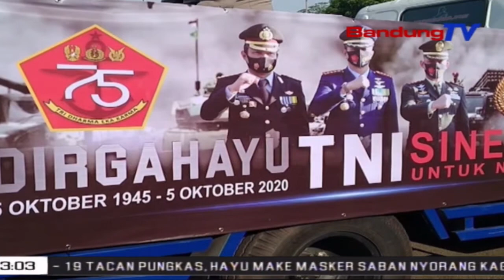Milangkala TNI, POLRESTA Bandung Méré Kado Kejutan | TP | BANDUNGTV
TP | BANDUNGTV | ASTRI CAHYANI | Dina Milangkala Ka Tujuh Puluh Lima TNI, Polresta Bandung Ngadeugeug Ka Lanud Sulaiman, Anu Pernahna Di Kecamatan Margahayu, Kabupaten Bandung, Pikeun Ngawilujengkeun, Samemeh Upacara Kalawan Virtual Dilakonan. Dipiharep Dina Milangkala Ka Tujuh Puluh Lima, TNI Bisa Leuwih Ngaronjatkeun Sinergitas Jeung Polri, Utamana Dina Kaayaan Pandemi Covid-19 Kiwari.